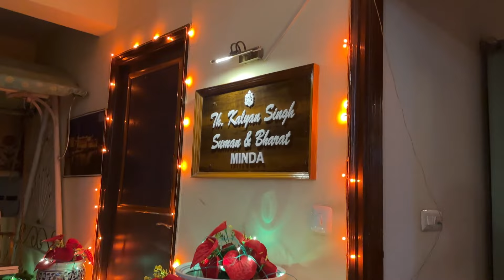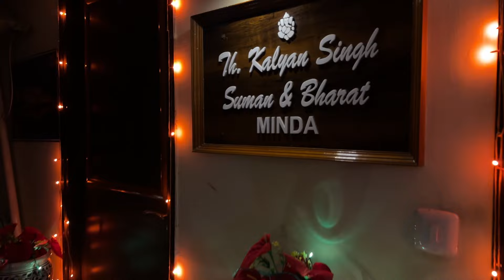Happy Diwali | Diwali Vlog | Full on Mastiii and Entertainment | Booomm Baam🪔🚀🤣